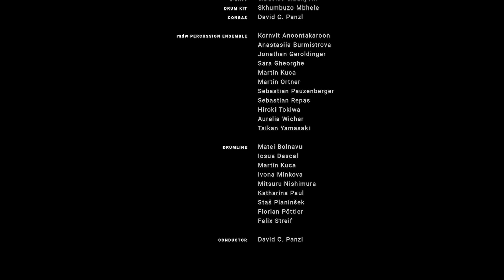"A Bubble is a nice Friend to have"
David Panzl conducts the MIAGI Ensemble.

The music video, "A Bubble is a nice Friend to have", is a collaboration between the mdw – University for Music and Performing Arts Vienna and MIAGI "Music is a great Investment", South Africa.

David Panzl (Multi Percussionist and Artist in Residence of MIAGI) took the original composition by Tshepo Tsotetsi, orchestrated, arranged and added new parts to it. Together with 11 of MIAGI’s most representative, aspiring young musicians this music video was shot in the famous Soweto district, Johannesburg South Africa.

Upon David Panzl’s return to Austria 25 members of the mdw percussion ensemble recorded and filmed their contribution for this artistic project at the newly built “Future Art Lab in Vienna”.

This two Videos were then digitally edited and combined at mdw film studios, a process fully in the spirit of times where musicians were unable to perform together due to the impossibility of travelling and live rehearsing during the pandemic years.